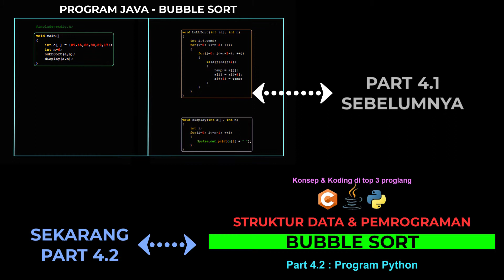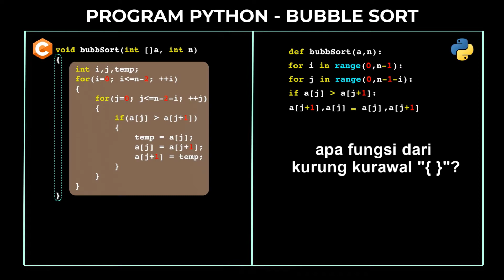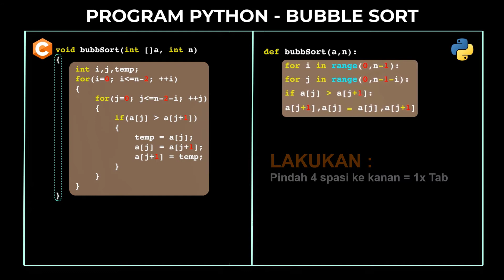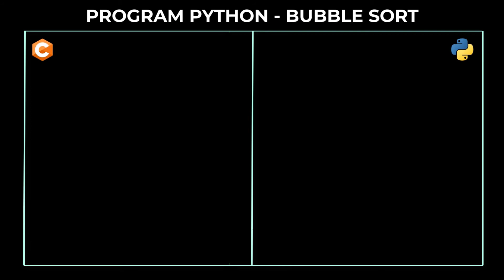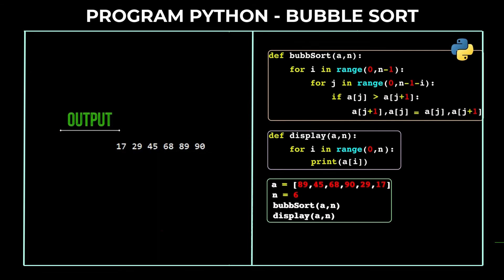[Part 4.2 Program Python] Bubble Sort di C | JAVA | PYTHON - Algoritma Sorting dan Searching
Di part video 4.2 ini adalah lanjutan bahasan dari video part 4.1 sekaligus menjadi bahasan terakhir mengenai Algoritma Bubble Sort, kita akan lanjut membuat program Bubble Sort menggunakan bahasa Python berdasarkan konversi syntax bahasa C yang sudah kita dapat di video part 3.